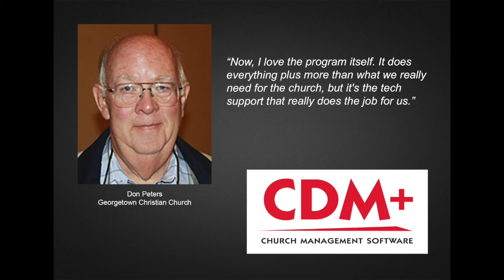CDM+ Customer Service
You have questions? We have answers! Don Peters from Georgetown Christian Church shares his thoughts on the CDM+ customer service experience.